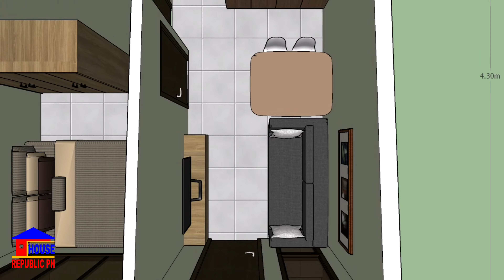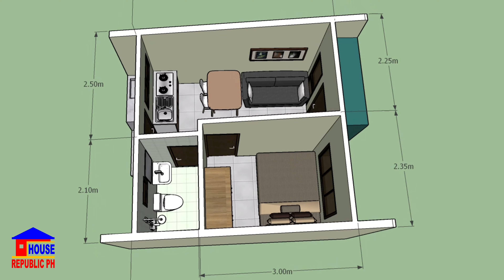20.00 Sqm. Beautiful Small & Simple Dream House Apartment Design for Pinoy/OFW with Cost Estimate